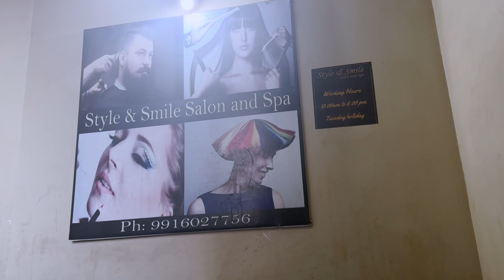എങ്ങനെയുണ്ട് എന്റെ മുടി വെട്ടിയിട്ട് One of the Best Haircut salon in bangalore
Best Hair Salon in Bangalore for Hair cutting. Haircut for round face on Expert's advice. This look turned out to be a makeover for me so I hope you guys will enjoy it too!

Special thanks to Appu John, Creative Hairstylist  for the best haircut.

Salon Details:
STYLE and SMILE WELLNESS
Address - 1/352-A, 2nd floor, Channasandra main road, Bangalore.